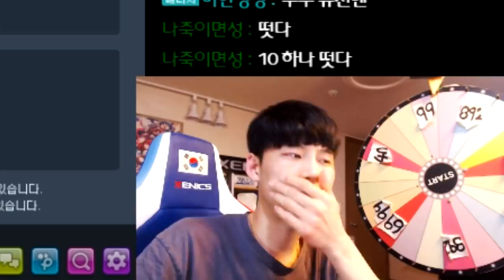레전드 파츠 10 이거 뜨긴하냐..? 【카트라이더 김택환】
레전드 파츠...